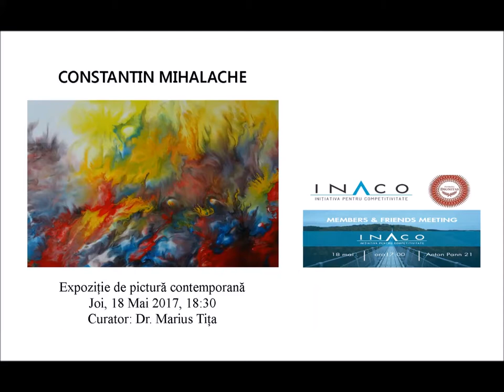Expoziția de pictură contemporană Constantin MIHALACHE - Interventie curator Marius Tita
Expoziția de pictură contemporană - Constantin MIHALACHE - Joi, 18 Mai 201 7, ora 18:30, Curator: dr. Marius Tița